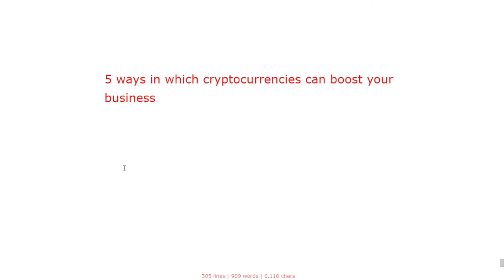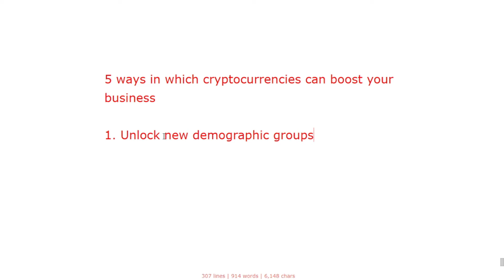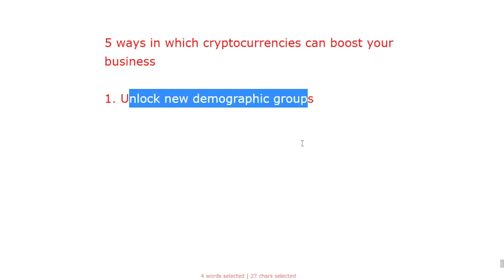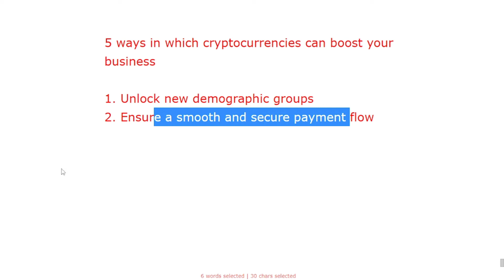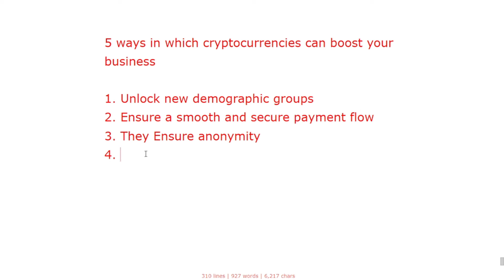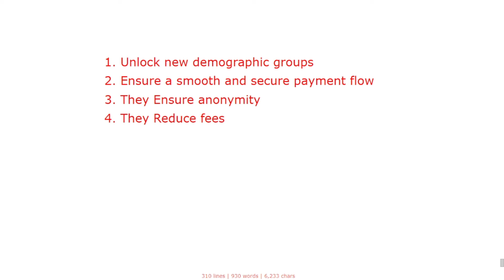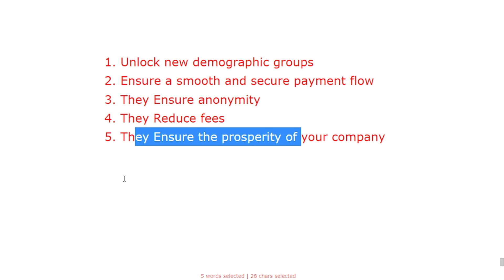How Cryptocurrencies can boost your business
The forex broker I have been using since 6years ago In this video, you are going to learn how cryptocurrencies can really help you boost your business.

The broker I use
Create a deriv account to Trade fx, options, stocks, indices and cryptocurrencies